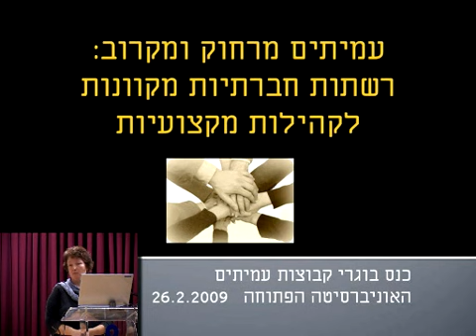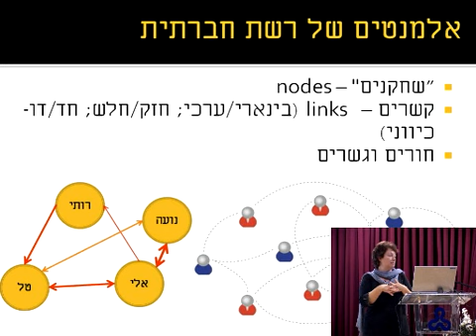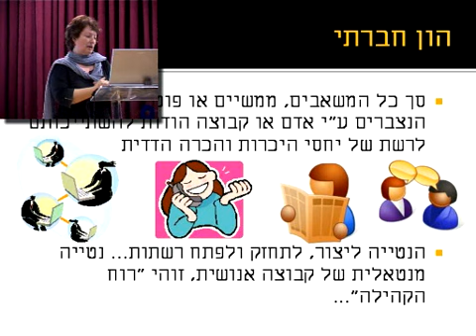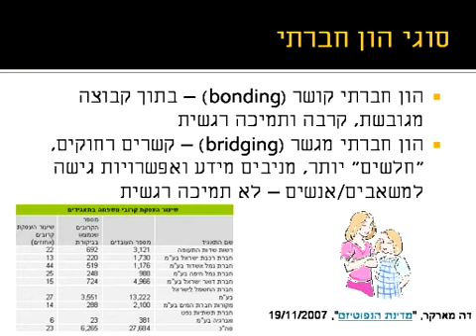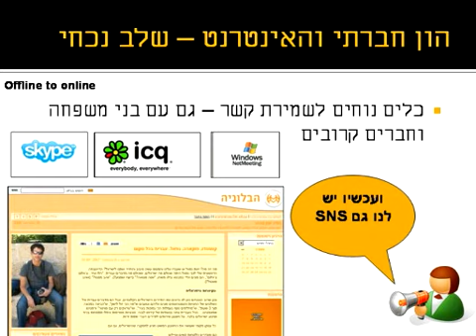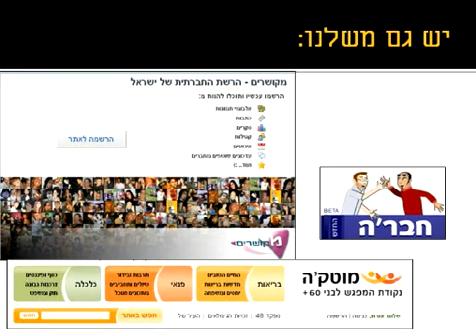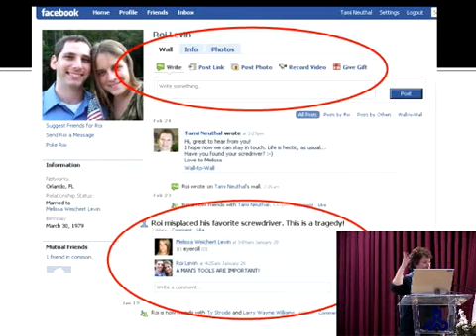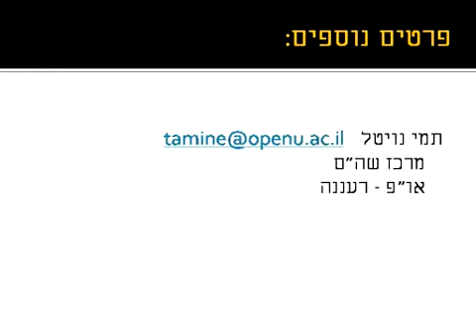רשתות חברתיות מקוונות לקהילות מקצועיות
תמי נויטל: רשתות חברתיות בעולם הפיזי והוירטואלי ותשתית אינטרנטית התומכת בהן,